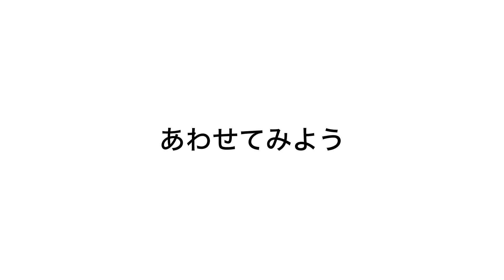18.まほうつかいのよる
ソロ→連弾→先生パート

せんせいといっしょにうたってひける
ピアノランド1